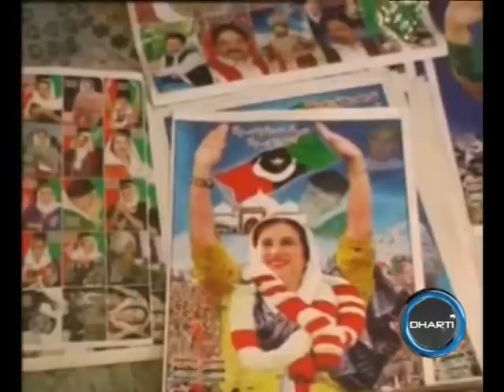Dharti Special Reports Thari Mir Wah Melo